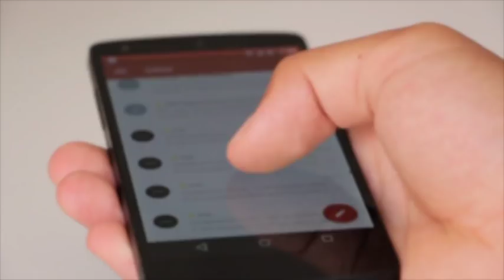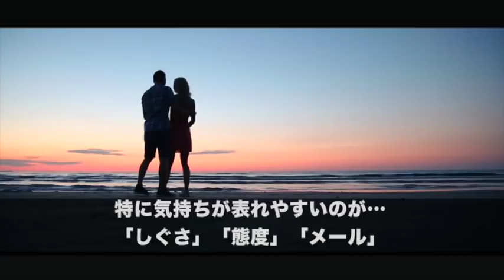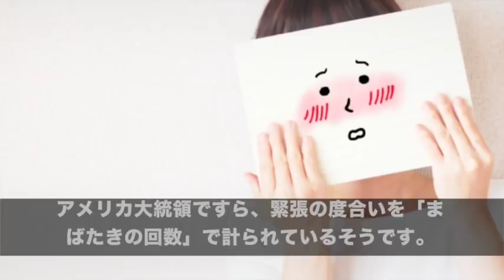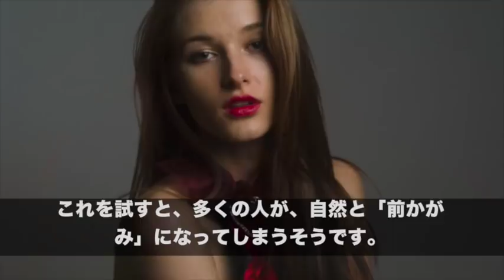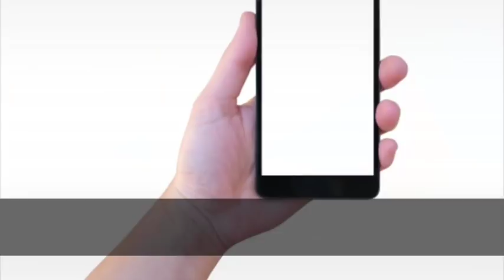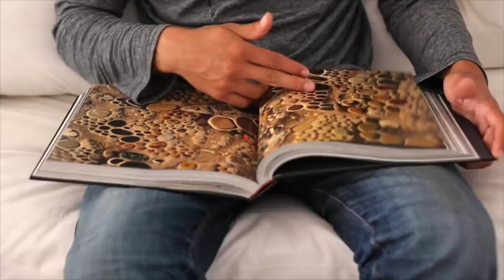【暴露】ガチで女性が好きな男に見せるしぐさがコレだ！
好きな異性の気持ちは、誰だって気になりますよね。
今回は「女性が、好きな人に見せる態度やしぐさ」をいろいろ紹介します。

うんうんって感じです。
女って複雑ですよね〜w